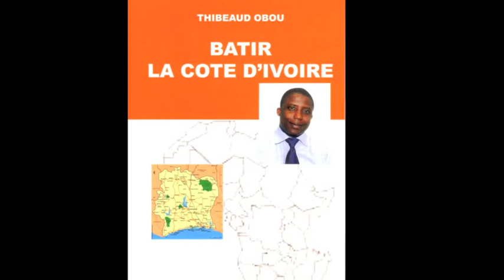ENTRETIEN AVEC THIBEAUD OBOU 2